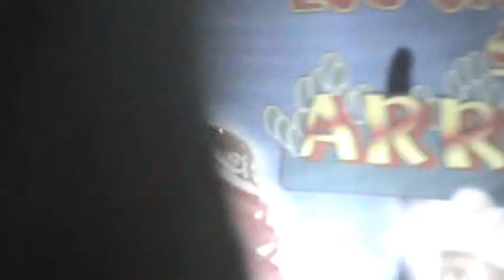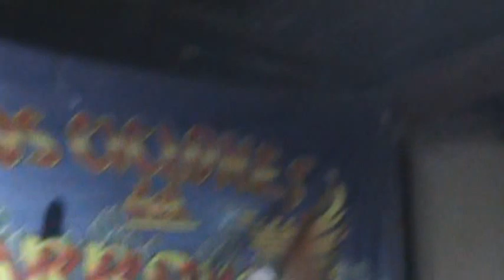Los Ciclones Del Arroyo - En Vivo Forum - Dos palomas al volar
Los Ciclones Del Arroyo - En Vivo Forum - Me estoy enamorando
En vivo en el Forum 3 de noviembre del 2012

Disculpen por el mal audio, si gustan escucharlo mejor sigan los siguientes pasos:
Descargar el video
Reproducirlo en Windows Media Player 9 o superior
Ir a las mejoras y buscar el efecto SRS WOW
Activar el efecto y poner en 0 el WOW DONACIONES PARA MEJORAR CONTENIDO 1AQaZanfB8hzXjynrFKT5DUDP52oa99ij7 DESCARGA TODO EL MATERIAL DE LOS CICLONES DEL ARROYO EN LA SIGUIENTE PAGINA